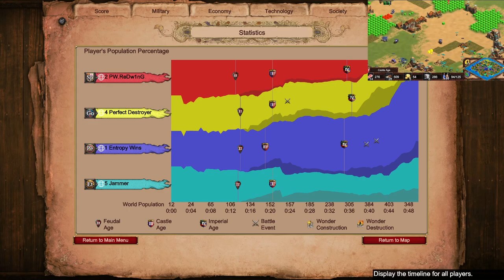Spanish + Goths VS Persians + Ethiopians | Age of Empires 2 Nomad